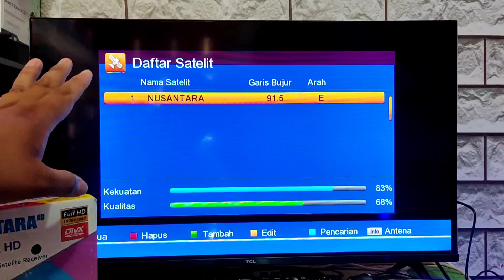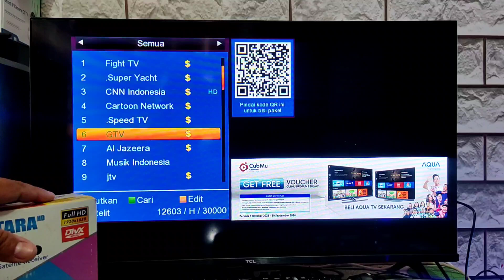Cara Hapus Satelit Di Receiver Nusantara HD